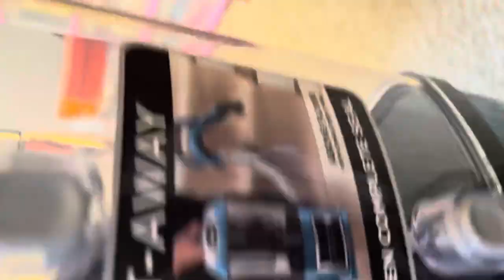New vacuum unboxing and assembling + natural vacuuming | Shark NV380 💙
Shark NV380 💙 🦈  unboxing, assembling , natural vacuuming 💙

If you would like to request something I would be more than happy to do it 🥰

ᴘʟᴇᴀꜱᴇ ʟɪᴋᴇ , ᴄᴏᴍᴍᴇɴᴛ , ꜱʜᴀʀᴇ & ꜱᴜʙꜱᴄʀɪʙᴇ 💕

ꜰᴏʟʟᴏᴡ ᴍᴇ ᴏɴ ᴛɪᴋᴛᴏᴋ & ɪɴꜱᴛᴀɢʀᴀᴍ @xᴏxᴏᴠᴀᴄꜱ ❣️

𝔻𝕠𝕟’𝕥 𝕗𝕠𝕣𝕘𝕖𝕥 𝕥𝕠 𝕥𝕦𝕣𝕟 𝕠𝕟 𝕪𝕠𝕦𝕣 𝕡𝕠𝕤𝕥 𝕟𝕠𝕥𝕚𝕗𝕚𝕔𝕒𝕥𝕚𝕠𝕟𝕤 𝕤𝕠 𝕪𝕠𝕦’𝕝𝕝 𝕘𝕖𝕥 𝕟𝕠𝕥𝕚𝕗𝕚𝕖𝕕 𝕖𝕒𝕔𝕙 𝕥𝕚𝕞𝕖 𝕀 𝕦𝕡𝕝𝕠𝕒𝕕 𝕒 𝕟𝕖𝕨 𝕧𝕚𝕕𝕖𝕠 🥰

If you would like to check out